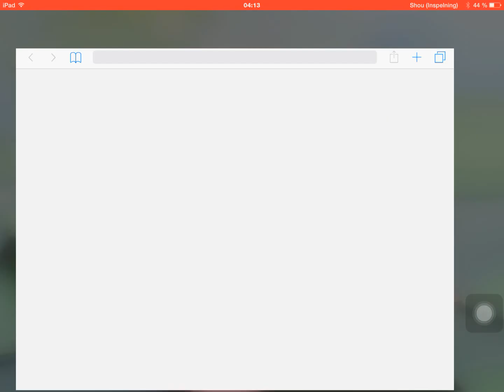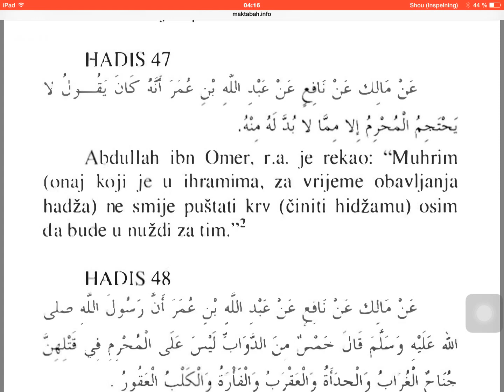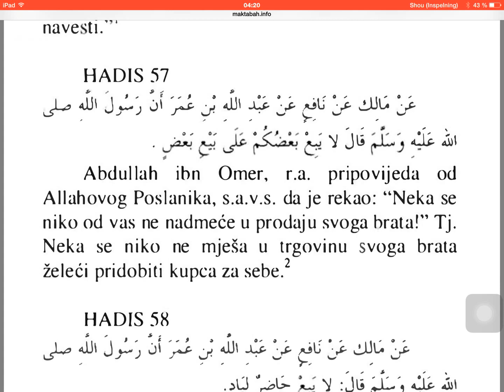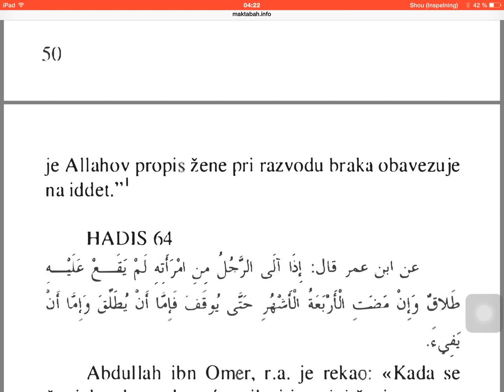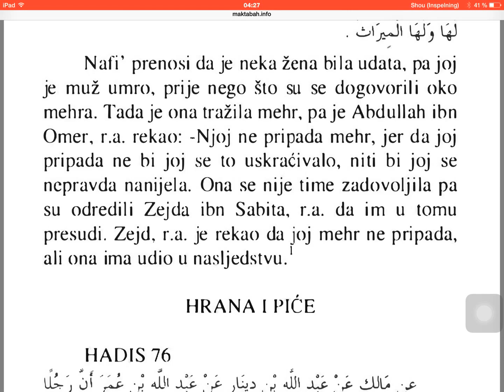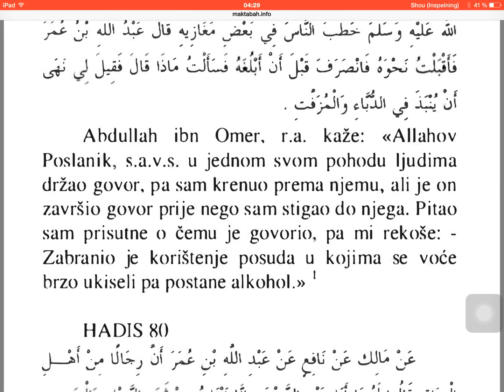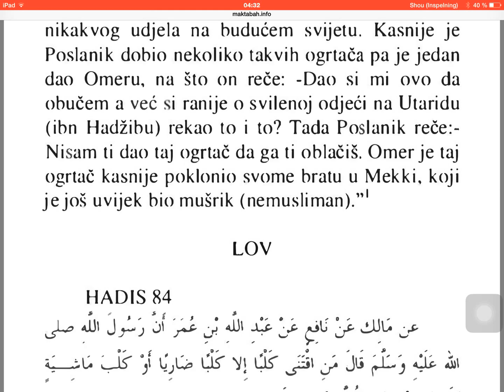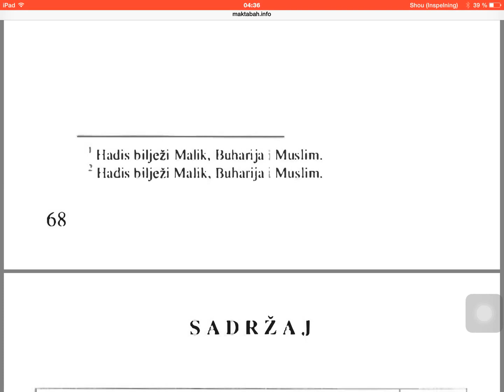Malik od Nafi' od Abdullah Ibn Omer - 2 dio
Zlatni lanac, sened hadisa. Drugi i zadnji dio od 41 do 91 hadisa. Iz muvette Malika i dr